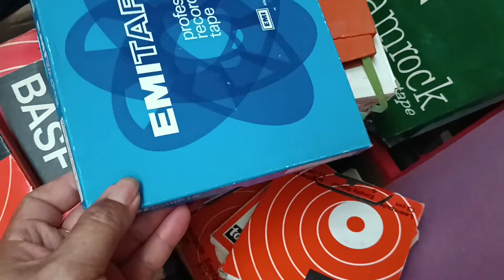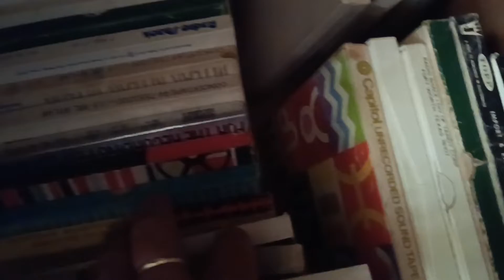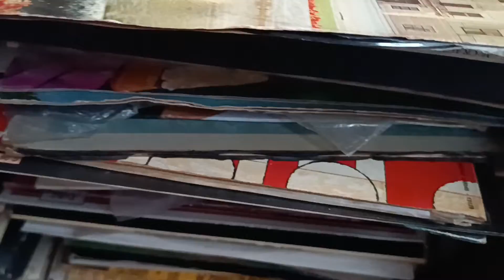Nhập lô băng cối và đĩa than, không nuốt trôi. Audio Bãi và Âm Nhạc.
Nhập được mấy thùng băng cối cũ về chỉ chọn được mấy cuốn dùng được thôi.
Mấy trăm đĩa than chỉ chọn được ít đĩa nhạc giao hưởng quý  rất hay.